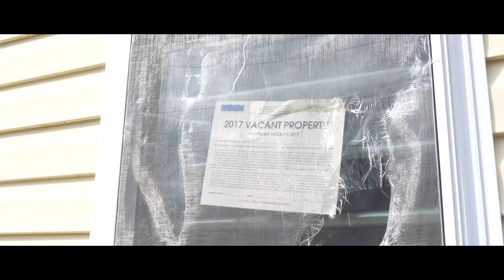Big Nomee Ft Chi Chi P - "Trapportunity" (Official Video) | Shot & Edited By: VEP Films